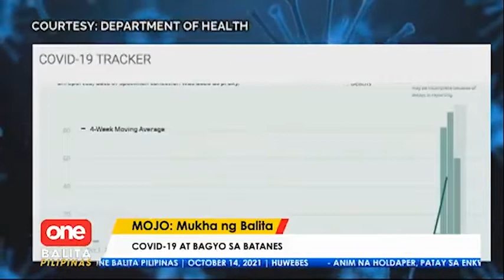COVID-19 at bagyo sa Batanes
OneBalitaPilipinas | Naitala ang pinakamataas na community transmission ng COVID-19 sa Batanes matapos ang pananalasa ng bagyo noong Setyembre.

Kumusta na kaya ang sitwasyon sa lugar ngayong hinagupit muli sila ng bagyo? | via MOJO Julie Baiza